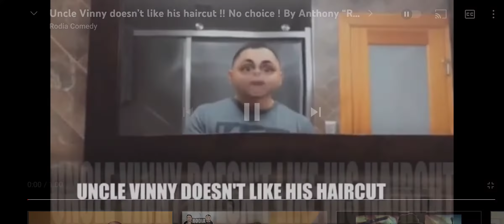Uncle Vinny's haircut 💇💈